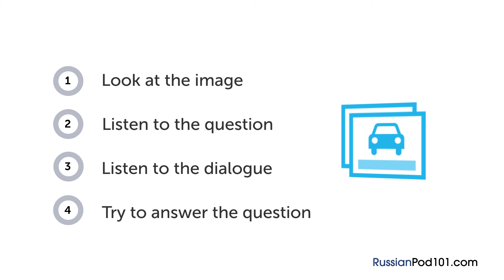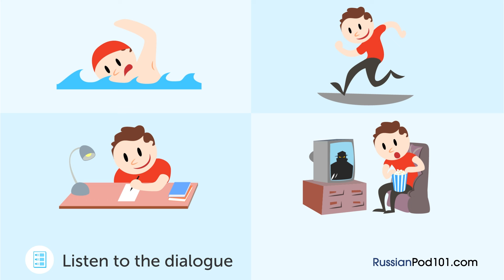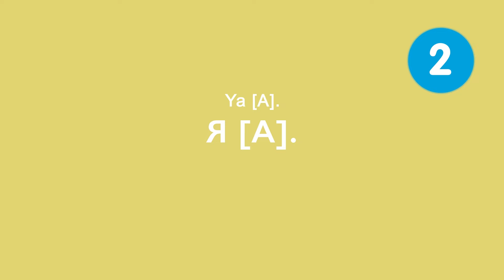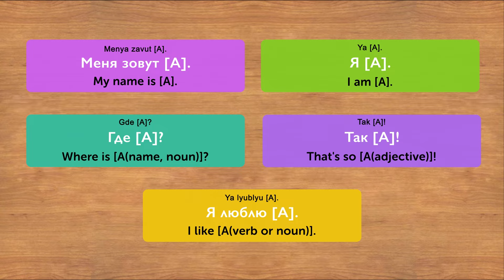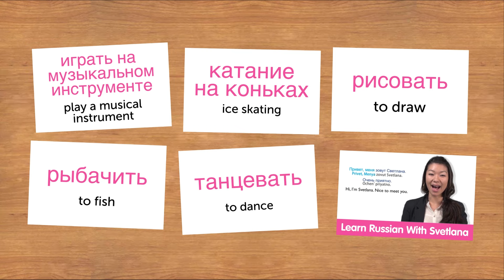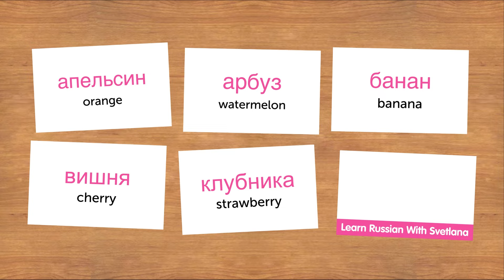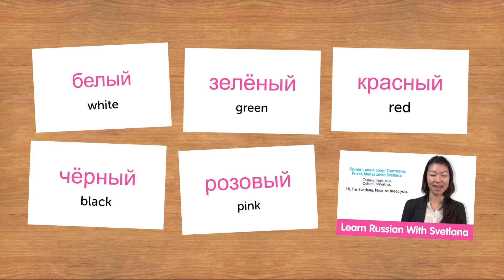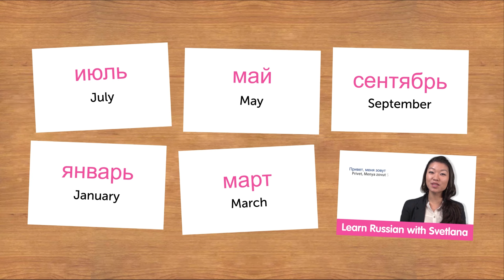25 mins of Russian Conversation Practice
↓ More details below ↓

Step 3: Start speaking Russian the fast, fun and easy way!

If you don't understand much Russian and want to be able to understand and speak it, this video is made for you because we will help you improving your Russian skills and progress in your Russian studies.